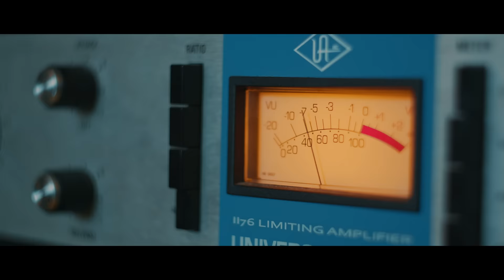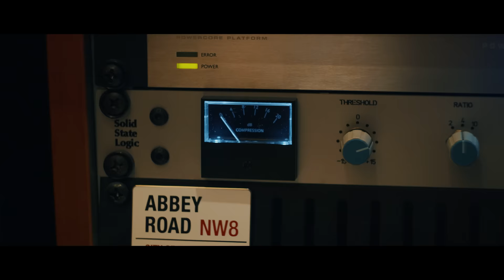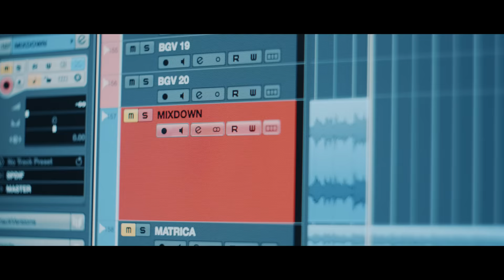Nova generacija - Božić dolazi (OFFICIAL VIDEO)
Autor glazbe: Marko Vojvodić/Igor Ivanović
Autor teksta: Marko Vojvodić/Igor Ivanović
Autor aranžmana: Marko Vojvodić/Igor Ivanović
Glazbeni producent: Marko Vojvodić/Igor Ivanović
Tonski snimatelj: Vedran Baotić

Directed By Igor Ivanović
Kamera: Davor Flam/Igor Ivanović
Produkcija: deciBel Studio

Marko Kutlić, Lu Jakelić, Dino Petrić, Lea Mijatović, Vedran Ljubenko, Igor Drvenkar, Nela Đinđić, Vjekoslav Ključarić, Matija Cvek, Eni Jurišić, Bruna Oberan, Jure Brkljača, Alen Đuras, David Temelkov i Mahkey, imena su koja se kriju iza Nove generacije.

P&C Hit Records 2018.

BOŽIĆ DOLAZI

TIHO SE ŠULJA U GRAD
ČAROLIJOM KAO U BAJCI.
PROSIPA RADOST I SJAJ
U GRUDIMA BUDI TAJ OSJEĆAJ!

DOK PAHULJE PLEŠU SVOJ PLES
POD SVJETLIMA TISUĆU ZVIJEZDA,
PJESMA NEK PRONESE GLAS
NA SVE 4 STRANE SVIJETA.

SLAVIMO
SVI ZAJEDNO
TU SVETU NOĆ,
ŠTO SRCA NAM SPAJA
ZVONČIĆI NEK ZVONE NA SAV GLAS!

BOŽIĆ DOLAZI
OSMIJEH NA LICE STAVI
BOŽIĆ DOLAZI NEK
CIJELA ZEMLJA SLAVI
SA NAMA!
SRETAN BOŽIĆ I NOVA GODINA!

BOŽIĆ DOLAZI
POD BOR SVOJ, POKLON STAVI
BOŽIĆ DOLAZI NEK
CIJELA ZEMLJA SLAVI
SA NAMA!

KAD PONOĆ OTKUCA SAT
VRIJEME U TRENU ĆE STAT'
LJUBAV NEK OBASJA SVIJET
K'O ČAROBNI VATROMET
I SVAKOME
NEK' ŽELJE SE ISPUNE!